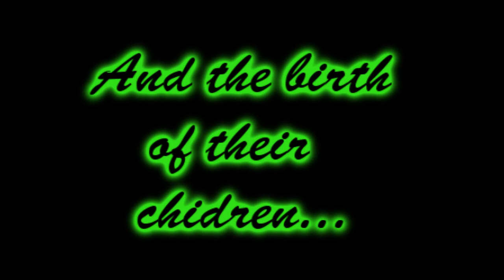Memories Of Us Trailer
The next in my one-shot gift series to my readers. This one is a Leah/Paul one and it can found

Clips: Never Back Down2, The Boy Who Cried Wolf, New Moon, and BD
Song: Moments By One Direction
Characters:
Paul Lahote- Alex Meraz
Leah Clearwater Lahote- Victoria Justice